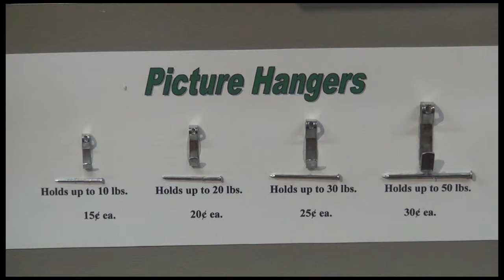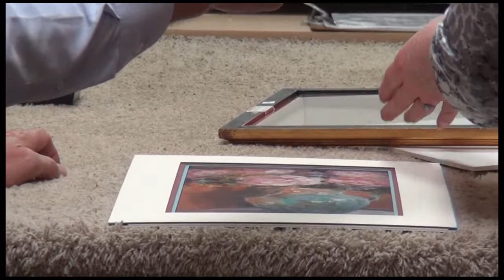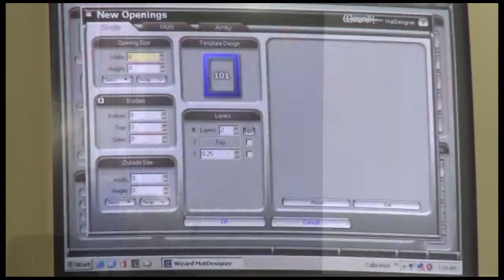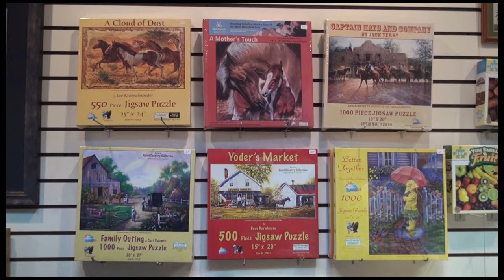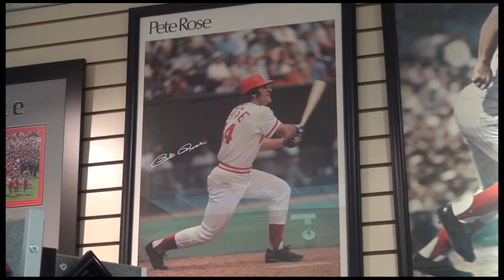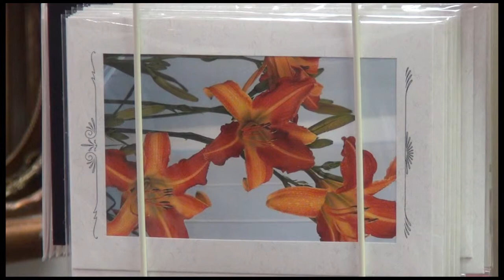Faces of Downtown Greenville - Granny's Corner Frame Shop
Meet Julie Kessen, owner of Granny's Corner Frame Shop

Granny's Corner Frame Shop
419 S Broadway
Greenville, OH 45331